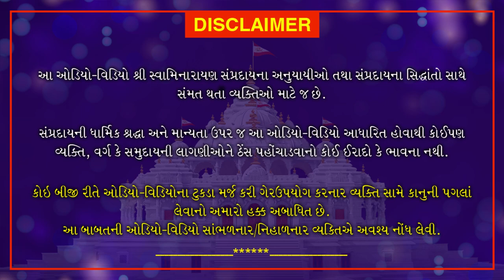Haricharitramrut Sagar | Pur 11 Tarang 14 Part 1 | July 13, 2020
Haricharitramrut Sagar | Pur 11 Tarang 14 Part 1 | હરિચરિત્રામૃત  સાગર પૂર 11 તરંગ 14 | July 13, 2020